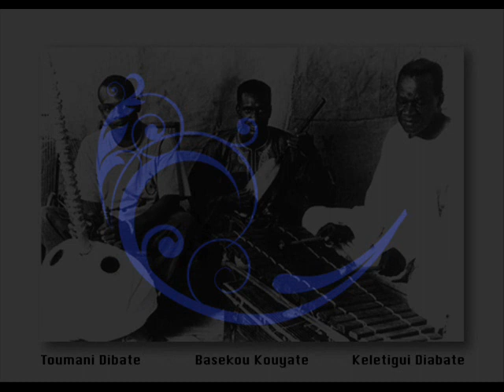Great masters of the balafon - A tribute to Kélétigui Diabaté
Kélétigui Diabaté (1931 – 30 November 2012) was a Malian musician, described as an "undisputed master" of the balafon and as "one of the greatest figures in Malian contemporary music".
0:00 : Djandjo
4:20 : Kamadia
11:24 : Séné
14:21 : Djarabi
16:54 : Koulandian
20:29 : Fôsson
25:35 : Mankaïra
29:24 : Nanga Mady
35:48 : Sambakoro
40:52 : Sandiya
45:57 : Sontaoula
50:43 : Souma
54:28 : Yafa
57:30 : Soundjata
01:06:20 : Summertime at Bamako